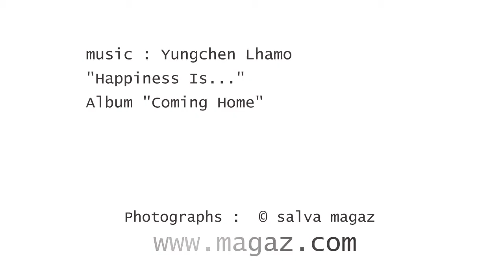KARUNA DANA. La felicidad es..........